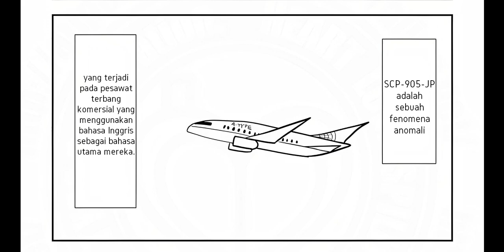Konser Queen Di Udara - SCP-905-JP "Freddie’s Special Flight Show" (Komik SCP Oversimplified)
Freddy Mercury ngadain konser di sebuah penerbangan! Penasaraan? Tonton video ini!

== Perhatian! ==

Konser Queen Di Udara - SCP-905-JP "Freddie’s Special Flight Show" (Komik SCP Oversimplified) is based on SCP-905-JP "Freddie’s Special Flight Show" by T_Miyabi